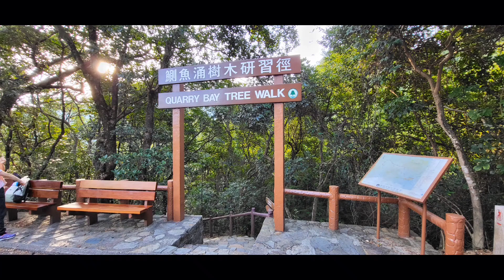A scenic walk from Quarry Bay to Tai Tam Reservoir Hong Kong..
Hong Kong's Quarry Bay to Tai Tam Reservoir..